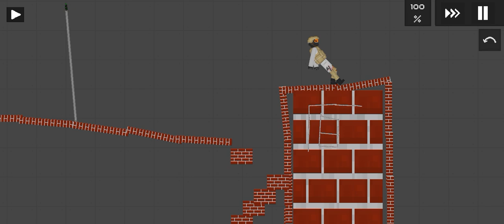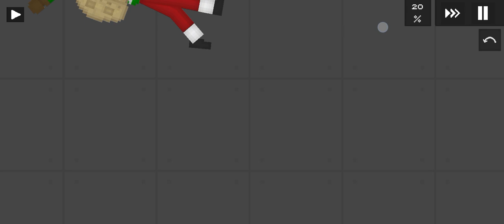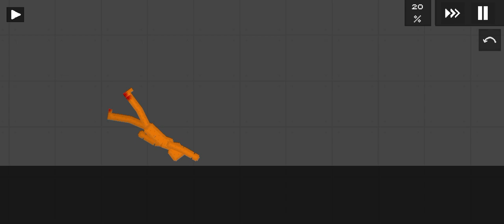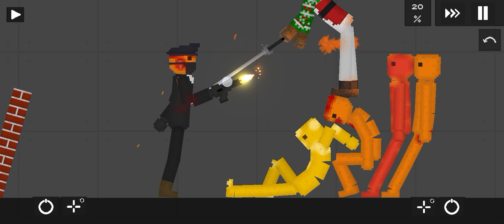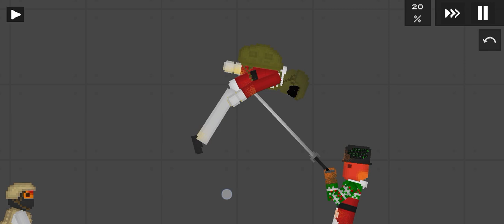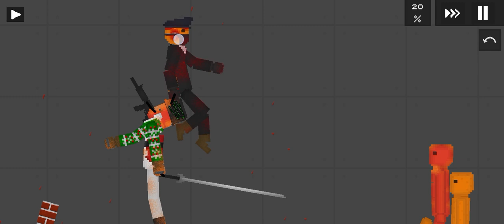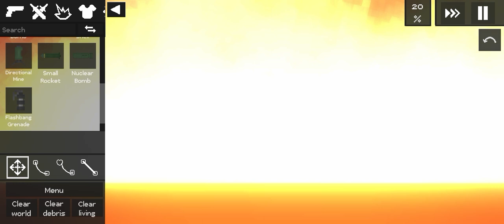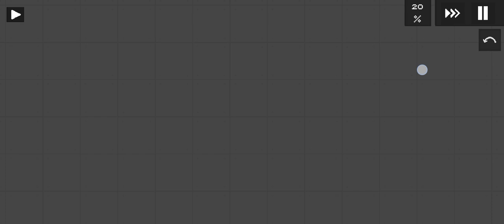bengio (short movie) 2024 animated film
this movie took me 3 hours and the first character name is plakert and second character name is re-soldier and the third character name is hatty and the fourth character name is strony and the  fifth character name is capti and  villain name is raishi